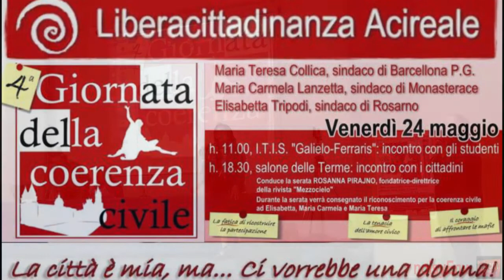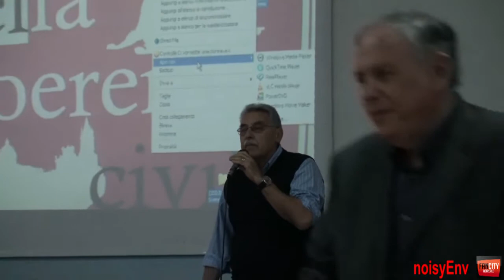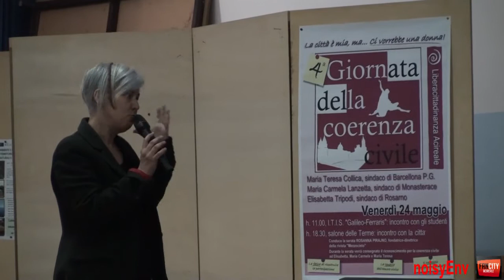4^ GIORNATA DELLA COERENZA CIVILE - Liberacittadinanza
4^ GIORNATA DELLA COERENZA CIVILE - Liberacittadinanza
Elisabetta Tripodi sindaco di Rosarno, Maria Carmela Lanzetta sindaco di Monasterace, Maria Teresa Collica sindaco di Barcellona Pozzo di Gotto
Incontro con la scuola